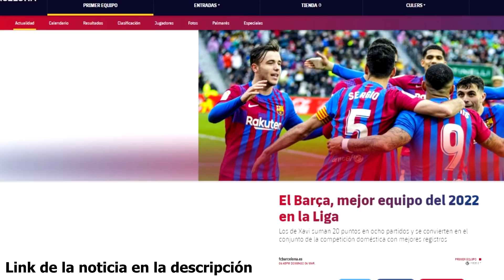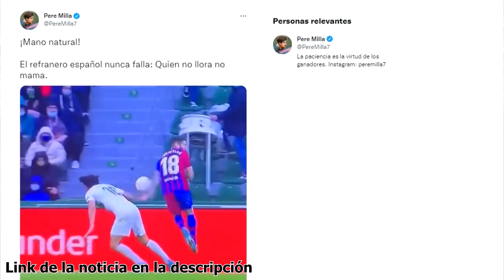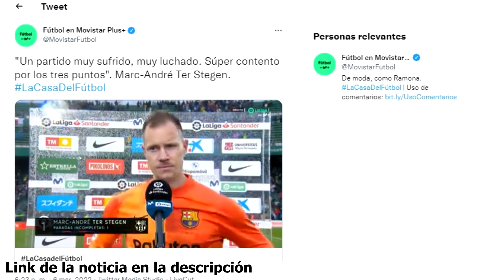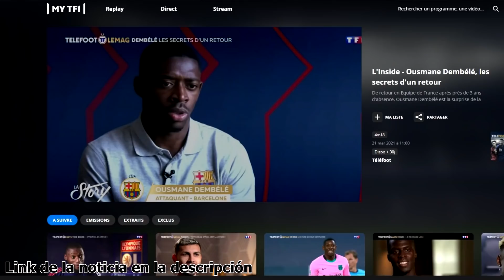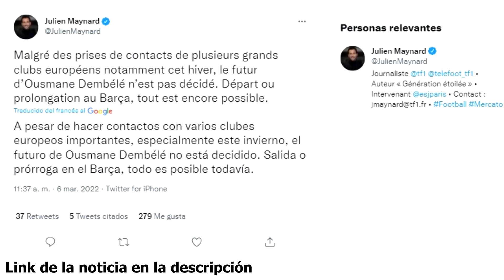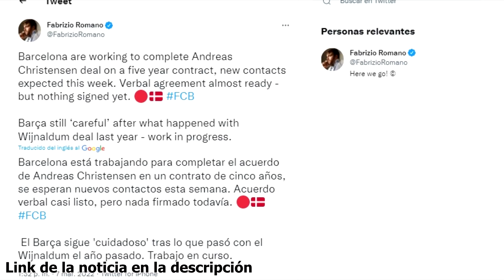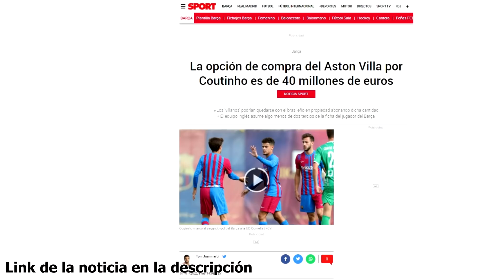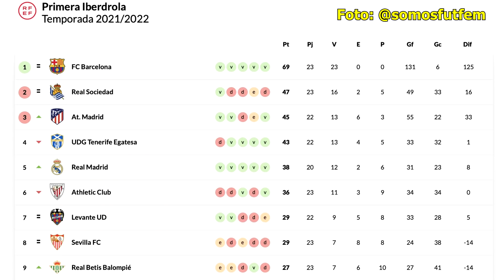XAVI LANZA AL BARÇA: 3º Y EN RACHA | DEMBELÉ: TODO ES POSIBLE | ARAÚJO, ALBA, CHRISTENSEN, HAALAND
Noticias del Barça tras el partido ante el Elche protagonizadas por un Xavi que con sus grandes registros impulsa al Barça en la clasificación y en resultados. Por otro lado Memphis y Jordi Alba amplían sus cifras de goles y asistencias, lideran al Barça en ese aspecto, Xavi destaca la mejora de Araújo y sobre Dembelé en TF1 dicen que todo es posible con su futuro. Por su parte Coutinho brilla con el Aston Villa, aseguran que Christensen está muy cerca del Barça y sigue el culebrón con Haaland. Así ha ido el día de noticias y fichajes del Barcelona.